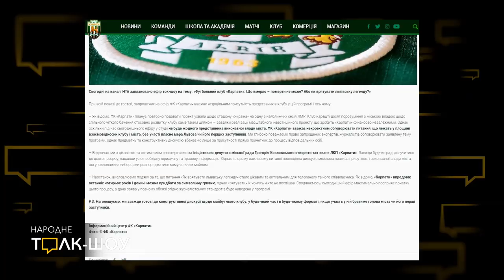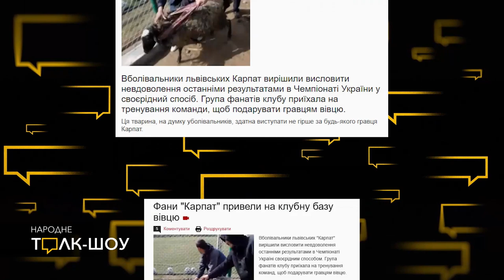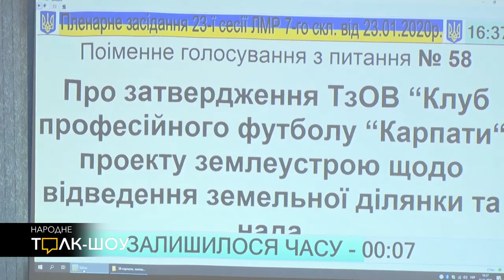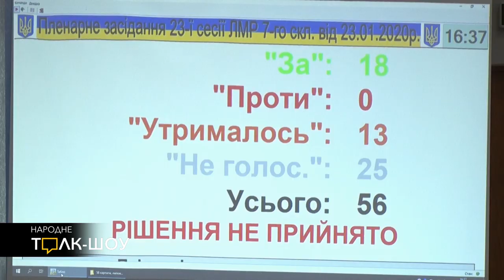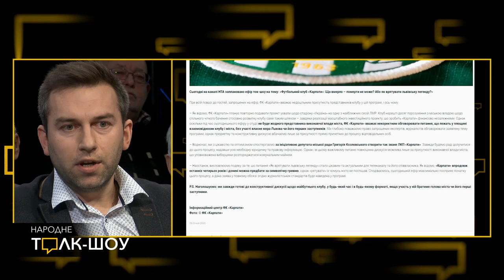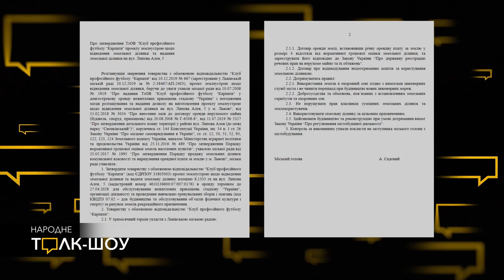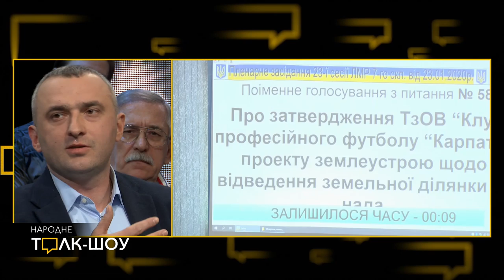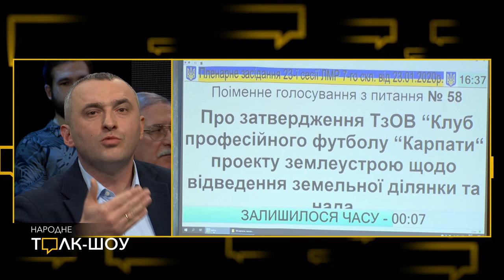🦁⚽"Львівські леви" можуть вмерти! Як легенда спорту ФК "Карпати" опинилася на межі виживання❓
🦁⚽"Львівські леви" можуть вмерти! Як легенда спорту ФК "Карпати" опинилася на межі виживання та чому керівництво клубу вдалося до шантажу❓ Більше дивіться у Народне Толк-Шоу!👇